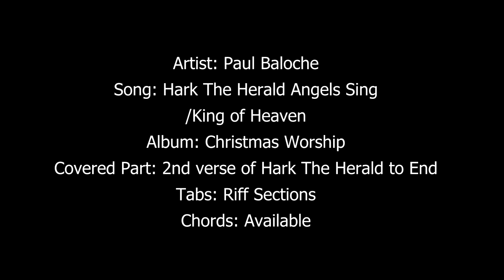Hark The Herald Angels Sing/King of Heaven (Bass Guide)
Bass: Elegee Jazz Bass Alab Series
Pre-Amp/Bass FX: Boss GT1B
Sound Interface: Focusrite Scarlett Solo
DAW: Ableton Lite 10